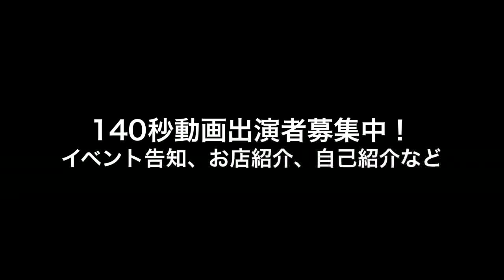140秒動画 湘南三線のど自慢大会の告知 山崎一号さん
2010年4月18日（日）に江ノ島内かながわ女性センターホールにて開催される「湘南三線のど自慢大会」の告知動画です。
沖縄音楽の好きな方はぜひ足を運んでください！
紹介しているのは山崎withおじーの山崎一号さん。